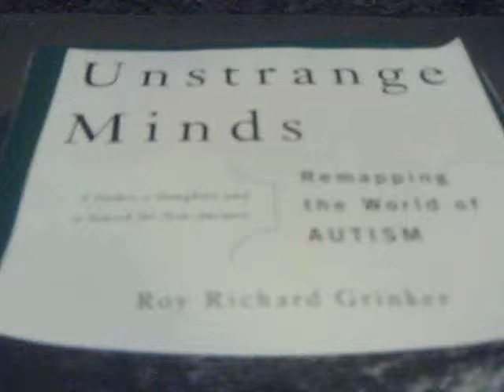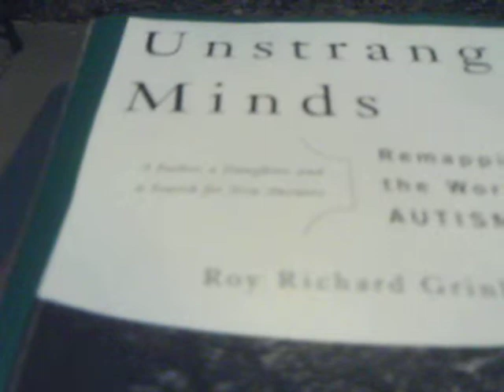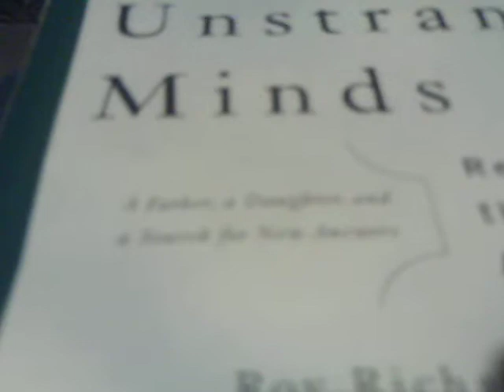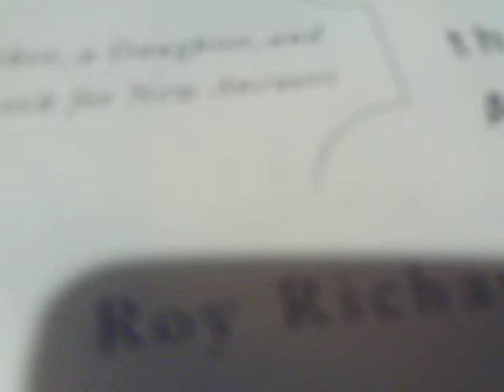unstrangeminds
what is the difference between autism and aspergers?
who is responsable for late and overdiagnosis of aspergers?
why are there conflicting views with regard to specificity about is the individual weird, wired differently, or strange and bizar